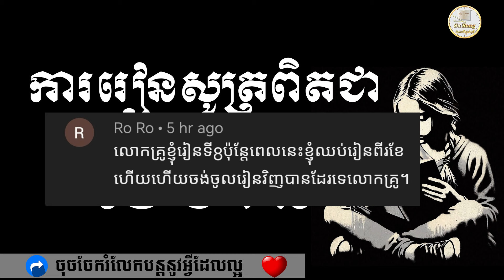ការរៀនសូត្រពិតជាសំខាន់, ស៊ន សារ៉ុង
ចំពោះការឧបត្ថម្ភមកកាន់ឆានែលនេះ តាមរយៈABA 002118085 អេស៊ីលីដាទាន់ចិត្ត ០១៥៥៣៥៤៣៧ ឬតាមរយៈវីង ០២៤៤៣០០៥
Education,
Business,
Study,
Jobs,
General knowledge,
Life problems,